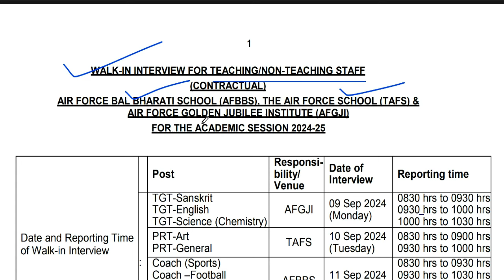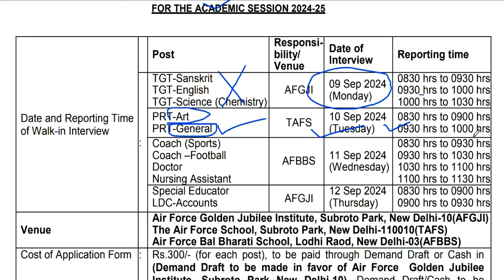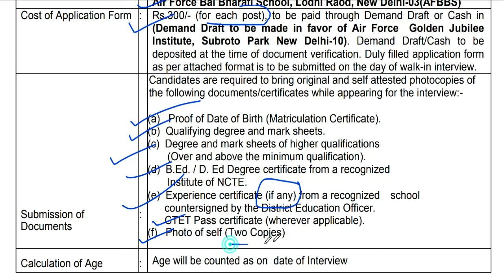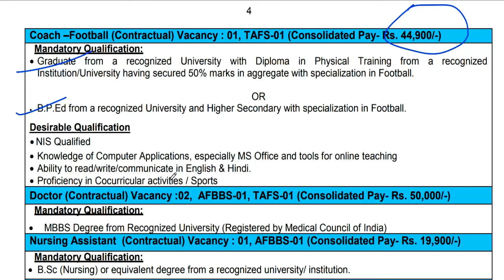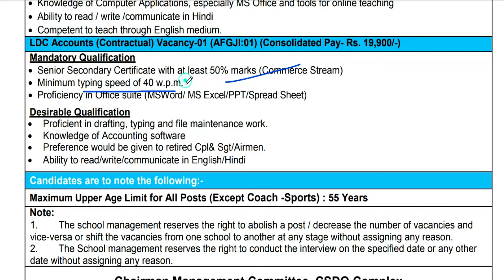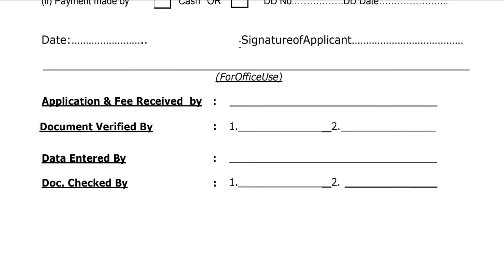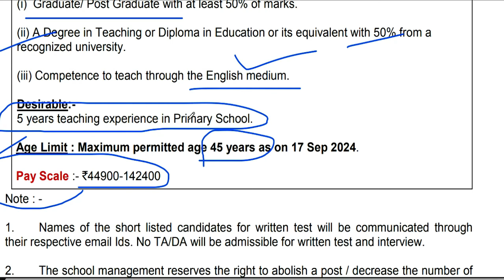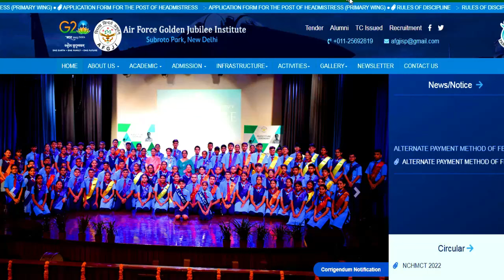दिल्ली मे गेस्ट टीचर की आई भर्ती | 🤩🔥सैलरी-44900 | COMPLETE DETAILSITMENT | ALL INDIA CANDIDATES JOB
1241 POST || KASTURBA GANDHI BALIKA VIDHYALAYA TEACHER RECRUITMENT || COMPLETE INFORMATION1241 KGBV TEACHER VACANCY 2023 |💯% OFFICIAL NEWS
form kese bhare Complete information
DELHI GUEST TEACHERS VACANCY 2024 | NOTICE OUT | COMPLETE DETAILS